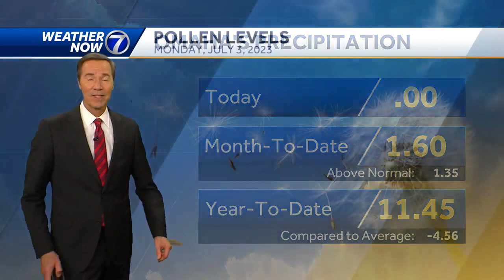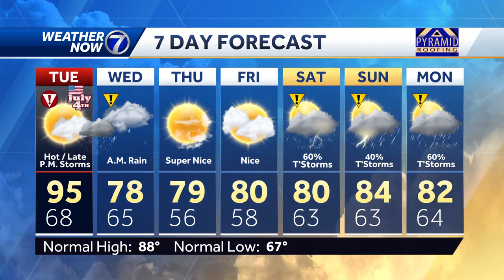Tuesday storm chances: July 3 Omaha